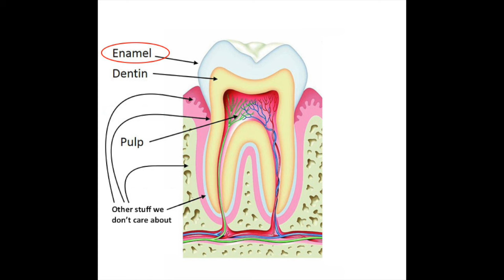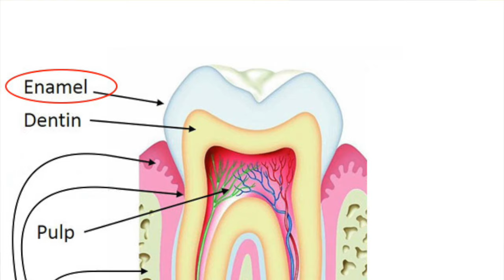CAN YOU CURE CAVITIES AT HOME?!?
If your dentist says you have a cavity, do you HAVE to get it filled? Find out in this video!!!